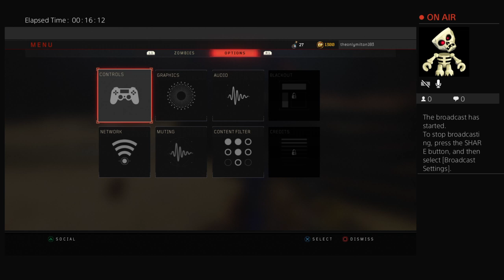Bo4 zombies solos ps4